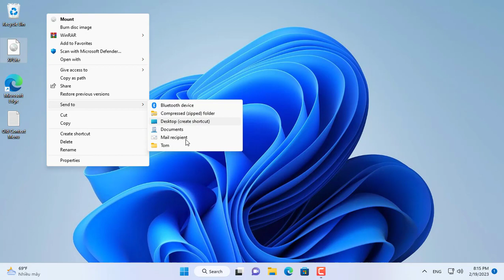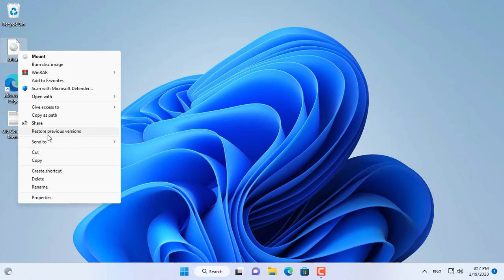Giving you a copy trick on Windows 11/10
How to copy file or folder with only 3 clicks
Commands reg.exe add "HKCU\Software\Classes\CLSID\{86ca1aa0-34aa-4e8b-a509-50c905bae2a2}\InprocServer32" /f /ve
HDD 1TB Western Digital
HDD 8TB Seagate